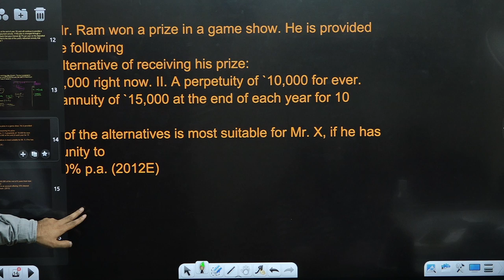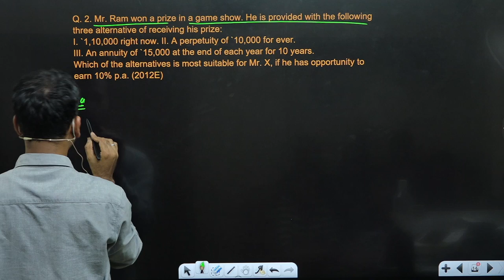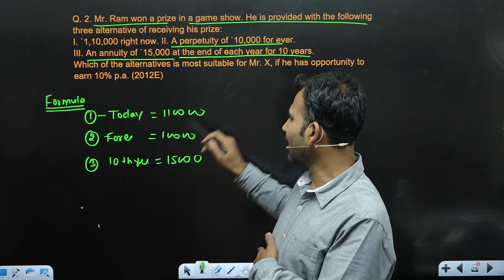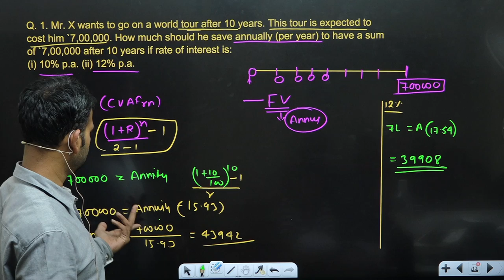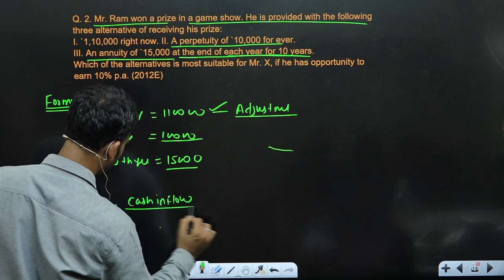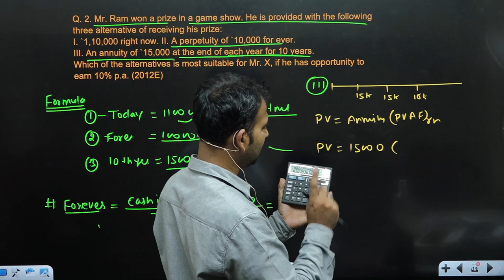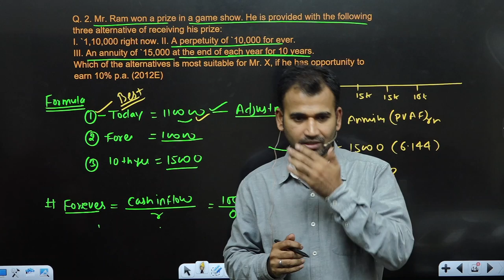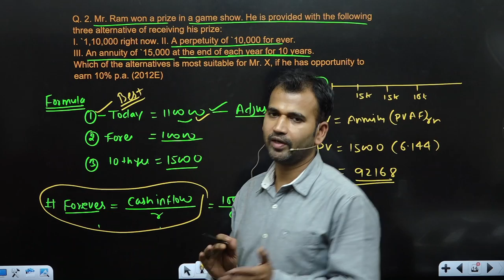financial account for b.com class || time value of firm || part 3 || sol/du/dusol || bcom class